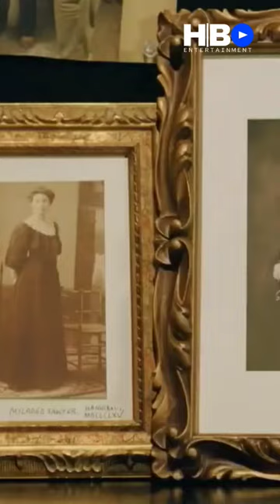THE QUEST FOR TOM SAWYER'S GOLD (2023) | Joey Lauren Adams | Adventure Movie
THE QUEST FOR TOM SAWYER'S GOLD Trailer (2023) Joey Lauren Adams, Adventure Movie